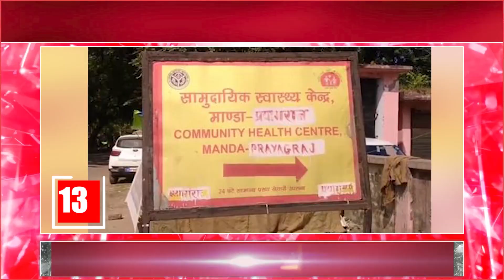Top 20 news अब तक की 20 बड़ी खबरें | Top News Today | Breaking News | aaj ki news dikhaiye